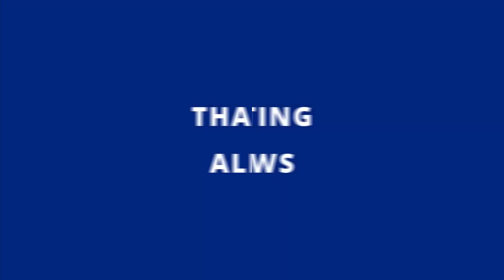One Person Burned When a Barry Avenue Home Exploded in Perth Amboy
Perth Amboy, NJ, One person was burned when a Barry Avenue home exploded, around 7 a.m., the victim a 28-year-old man was airlifted, by a New Jersey State Police Helicopter to the Burn Center at Saint Barnabas in Livingston, and reported to be in stable condition,  Elizabethtown Gas was on-scene checking for gas leaks in the area, The cause of the explosion is under investigation.  two dogs were also injured. One dog was treated at a Vet for burns. no other injuries were reported.

Perth Amboy News, Perth Amboy fire news, man burned in explosion Perth Amboy NJ, explosion 853 Barry Avenue Perth Amboy NJ,

ALL COUNTY NEWS